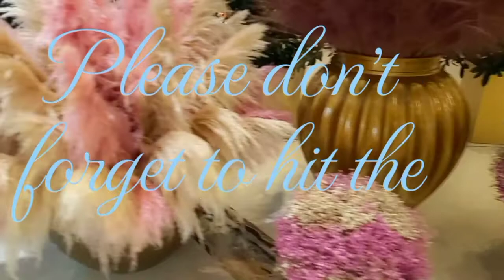Venetian Macau Outside Beauty